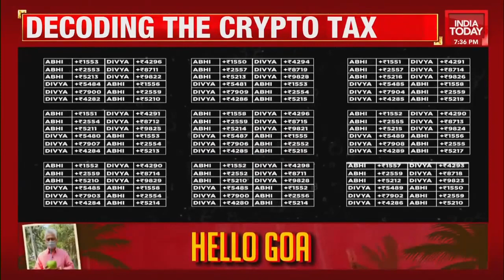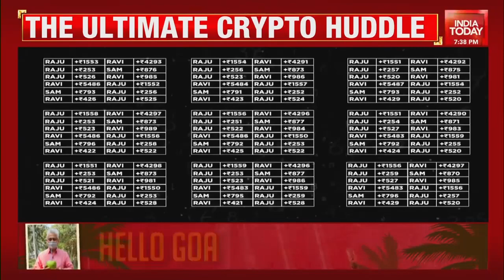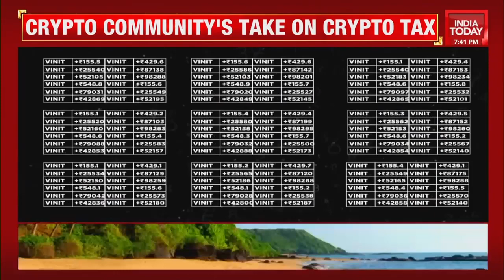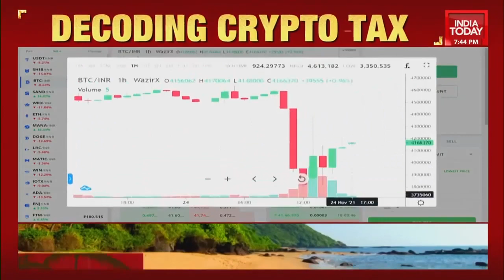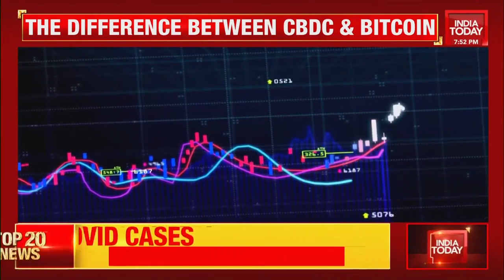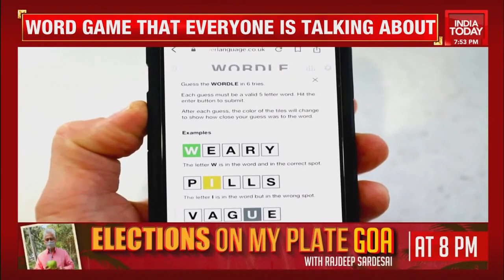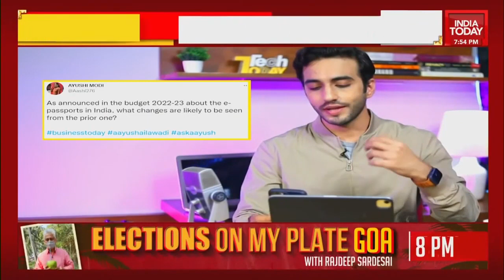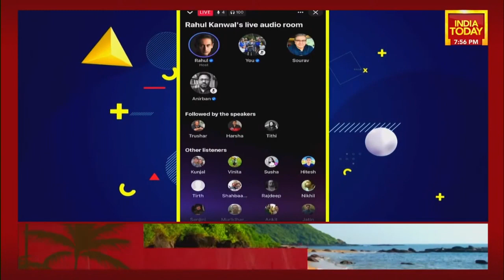Ultimate Crypto Tax Huddle; CBDC vs Cryptocurrency & More | Tech Today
Struggling to find out what India’s crypto tax means for you?
Also, what effect does this have on India’s burgeoning crypto community. HODL as we bring you the ultimate crypto huddle on Tech Today!
How do Central Bank Digital Currency (CBDCs) work? Are they any different from Bitcoin or Ethereum?
Tech Today has got you covered!